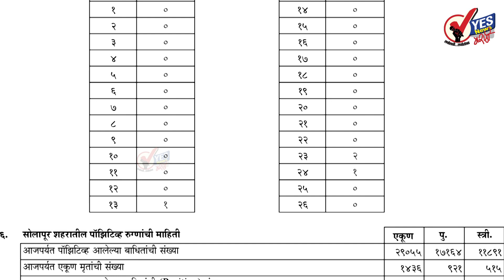Solapur City Corona News | सोलापूर शहर : ७११ टेस्टमध्ये ४ जण पॉझिटिव्ह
९ जण बरे झाल्यामुळे त्यांना घरी सोडले
शुक्रवार दि.१३ ऑगस्ट २०२१ महापालिकेच्या रिपोर्टनुसार
★Follow us, Share, Support★